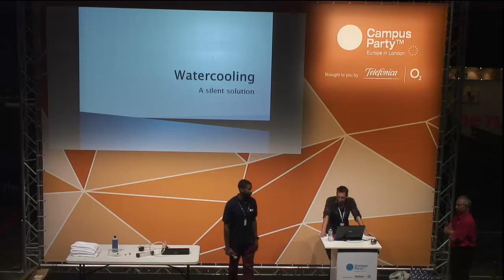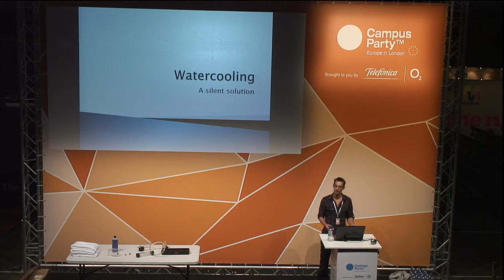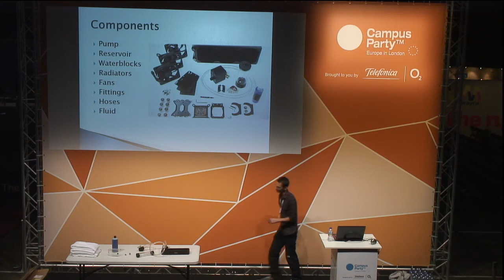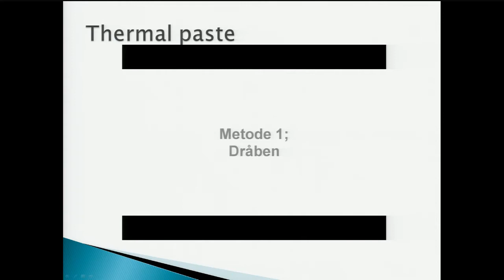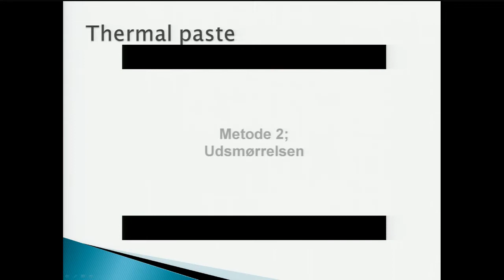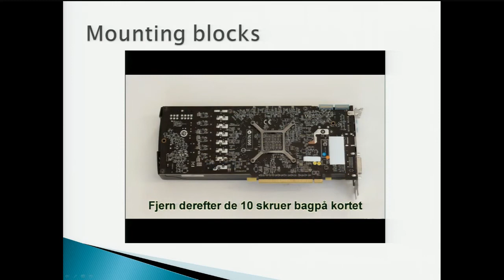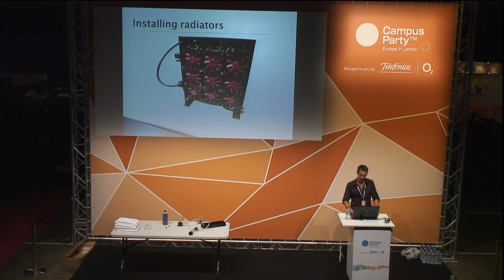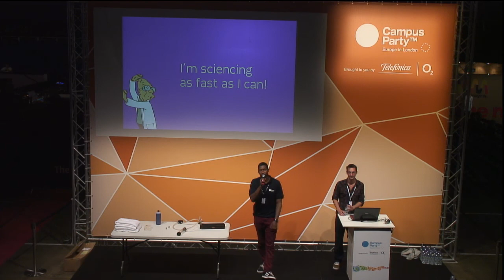CPEU3 - Water Cooling: NATE GEORGE